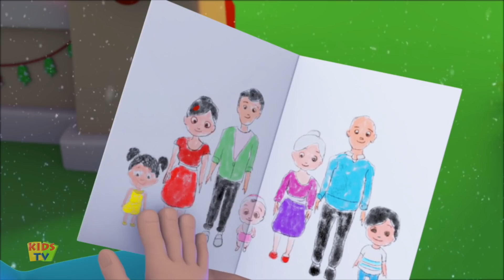Christmas Baby Shark Holiday Song | Children's Music | Christmas Carols & Nursery Rhymes - Kids Tv